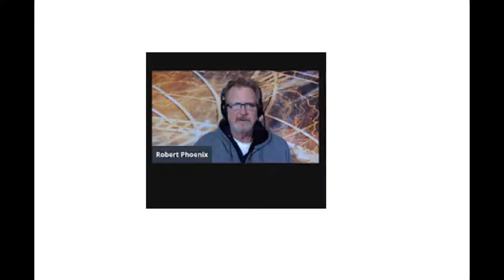AMAZING INSIGHTS with Robert Phoenix Morris EVE OF THE GREAT CONJUNCT OF JUPITER AND SATURN 2020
Join me for amazing insights with New Age trailblazer Robert Phoenix Morris on the Eve of the Great Conjunct of Jupiter and Saturn 2020 ! ! !

Zelle/SherriMcKeon
It helps me a lot to support the great content on this channel, Thank you!